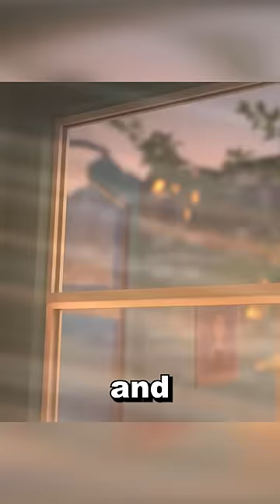His Hair Is Alive…